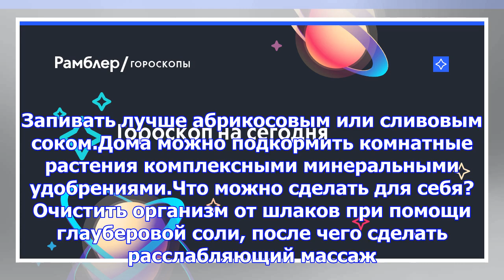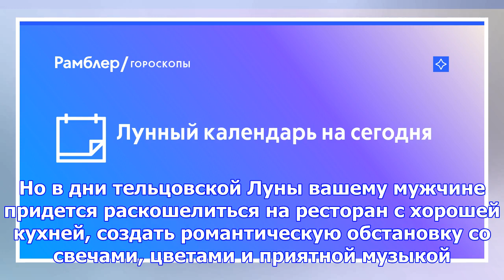Лунный календарь на сегодня, значение лунных суток, фаза луны – рамблер/гороскопы – сонник на рамбл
Лунный календарь на сегодня, значение лунных суток, фаза луны – рамблер/гороскопы – сонник на рамблер/гороскопы
Хочешь знать, что приготовили тебе звезды сегодня?Только одно уведомление в браузере. Каждый день.Се...